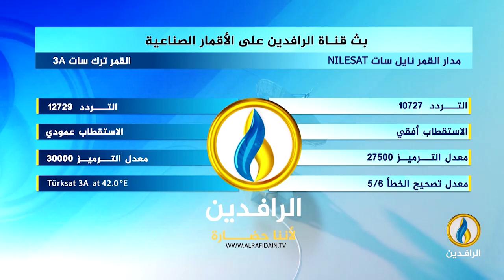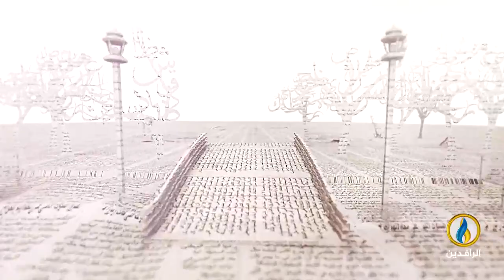بيت_القصيد | لقاء مع الشاعر السوري ياسر الأقرع